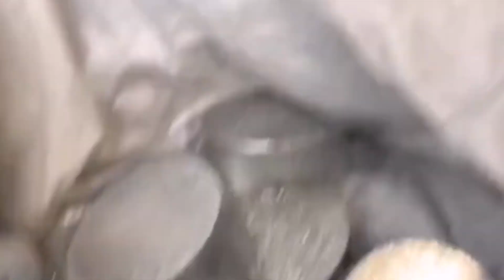Vertical Press For Brass Automatic Aluminum Chips Briquetting Machine (Sbj-500)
1.Fully automatic waste cardboard box/OCC/ONP baling press machine,
2.Vertical carton box baling machine, plastic pet bottles compress machine.
3.Metal scrap baling press machine, steel wire compress baler machine.
4.Aluminum chips/shavings briquetting press machine, copper turnings/swarfs briquetting press machine.
5.Wood shavings bagging press baler machine, silage bagging baling machine.
6.Wiping rags bagging press baler machine, waste clothes/second hand clothing/old clothes baling machine.
7.Plastic lumps/pipes shredder machine, plastic scrap blue shredder machine.
8.Metal scrap shredder machine, double shaft shredder machine, wood pallet shredder machine.
9.Plastic lumps granulator machine, plastic barrels crusher machine.
10.Hydraulic shear machine for heavy metal scrap, copper cable wire shear machine.